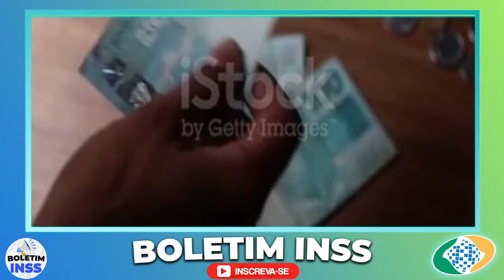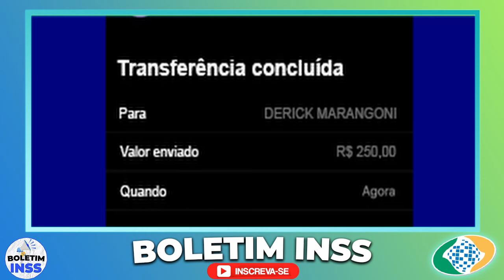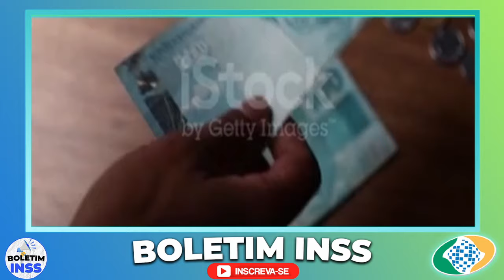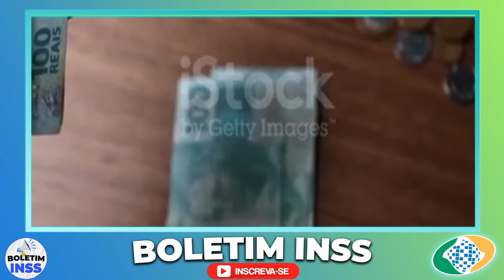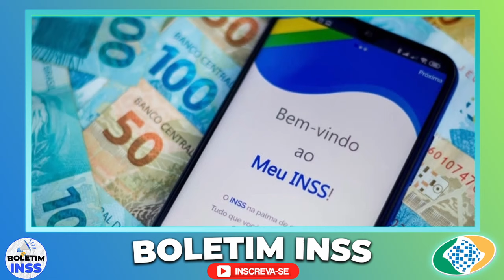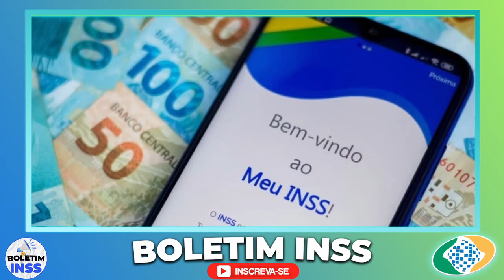🔴 URGENTE HOJE! EXCELENTE saiu PARA todos APOSENTADOS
Entre no nosso grupo do WhatsApp VIP com Sorteios semanais!